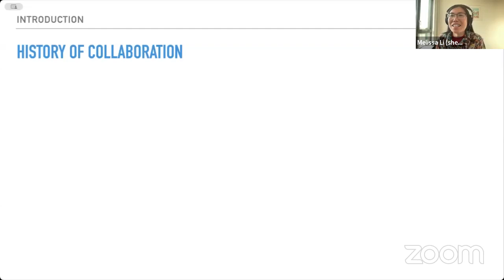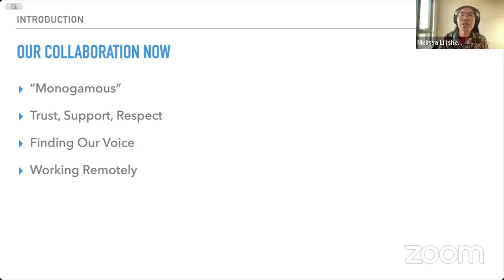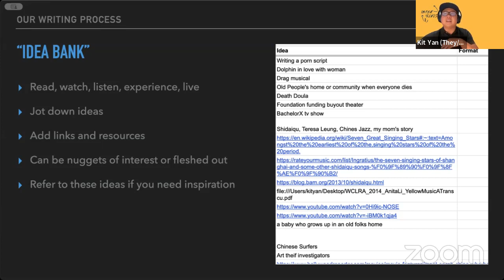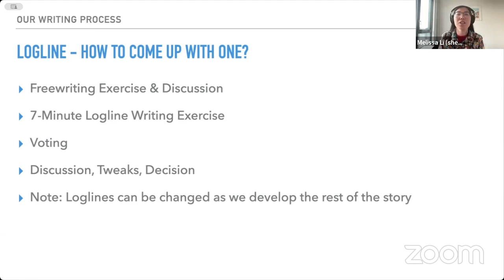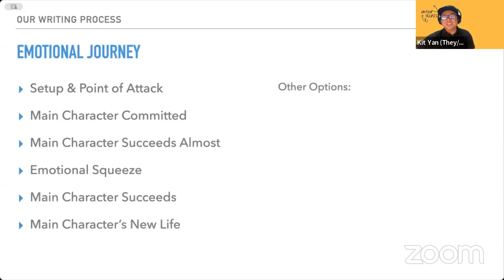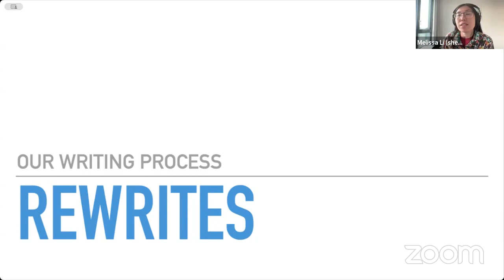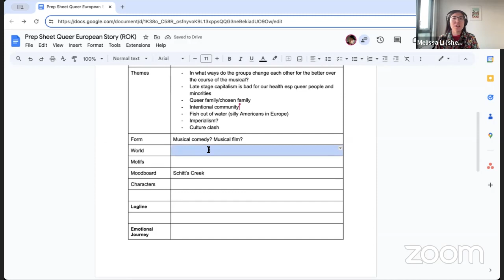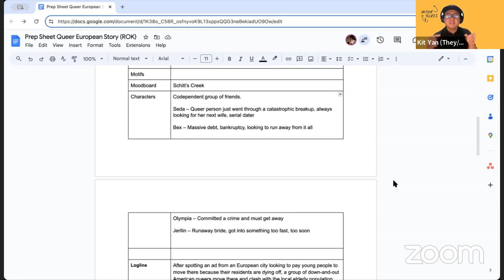Open Writing Studio with Kit Yan and Melissa Li with Ring of Keys on Monday 29 July 2024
Ring of Keys is thrilled to have hosted writers Kit Yan and Melissa Li for a look into their collaborative writing process for musical theatre. The session gives participants a chance to watch Kit and Melissa collaborate on new material, add methods and skills to their writing toolbelt, get an intimate look at what it means to write collaboratively, learn how to support this process from other roles in the theatre, and participate in a Q and A.

Kit Yan (they/she/he) is a 2023 Helen Merrill Award recipient, 2022 Harold Adamson Lyric Award winner, 2021 Jonathan Larson Grant and Kleban Prize recipient for Libretto, 2021 Sundance IDP Fellow and grantee, 2019 Vivace Award recipient, a former Musical Theater Factory Makers Fellow, Playwright’s Center fellow, Company One/Pao Arts Fellow, Lincoln Center Writer in residence, Dramatists Guild Foundation Fellow, and MacDowell Fellow. Musicals include Interstate (East West Players, Mixed Blood), MISS STEP (5th Avenue Theatre commission), Cancelled (Keen Company), and May Day (NewYorkRep). Kit’s work has been supported by Playwrights Horizons, MCC, OSF, Keen Company, and many others. @kityanpoet

Melissa Li (she/her) is a recipient of the 2022 Harold Adamson Lyric Award, 2021 Kleban Prize, 2007 Jonathan Larson Award, Dramatists Guild Foundation Fellow, Lincoln Center Theater Writer-in-Residence, 2019 Musical Theatre Factory Maker, MacDowell Fellow, Company One Pao Arts Fellow, and former Queer|Art|Mentorship Fellow. Musicals include Interstate (East West Players, Mixed Blood), MISS STEP (5th Avenue Theatre commission), Again (Theater Mu), Cancelled (Keen Company), May Day (NewYorkRep), and Surviving the Nian (The Theater Offensive). Her works have received support from 5th Avenue Theatre, The Village Theater, Playwrights Horizons, Weston Playhouse, and Company One, among others. @melsaboo